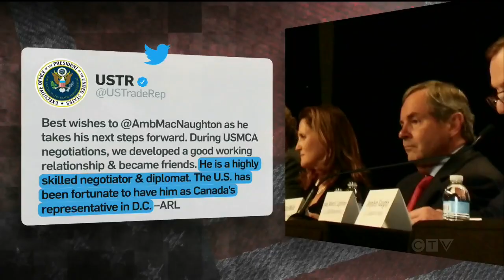David MacNaughton: 'The globe is a very uncertain place right now'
Canadian ambassador to the U.S. David MacNaughton has resigned following a tumultuous tenure.